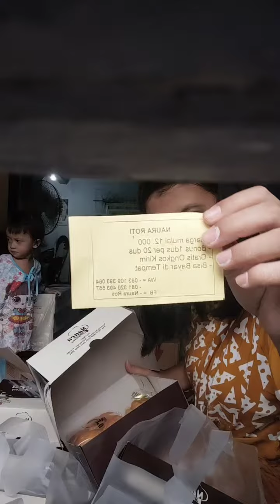Mbak Dwi, Anak kecil lagi membantu Bapak Mi Naura cake & bakery plastik vit !